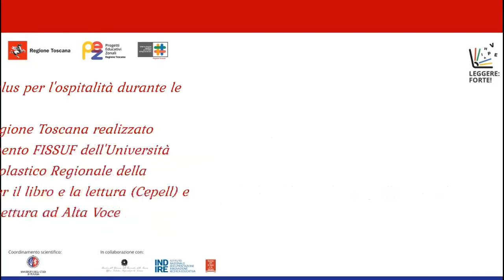J. Grimm e W. Grimm - Lo strano violinista